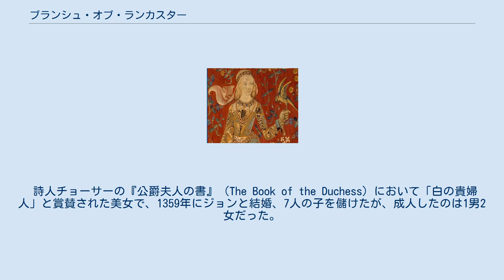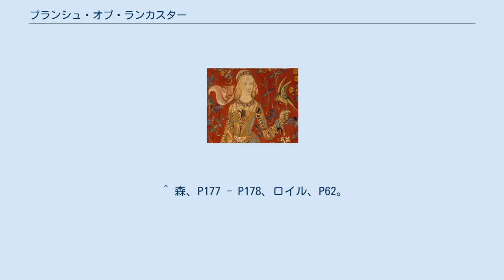ブランシュ・オブ・ランカスター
ジョン・オブ・ゴーント
ブランシュ・オブ・ランカスター（Blanche of Lancaster, 1345年3月25日/1347年 - 1368年9月12日）は、イングランドの貴族女性。
イングランド王エドワード3世の三男ジョン・オブ・ゴーントの最初の妃でランカスター朝の初代国王ヘンリー4世の母。
父はランカスター公ヘンリー・オブ・グロスモント、母はヘンリー・ド・ボーモントの娘イザベラ。
 詩人チョーサーの『公爵夫人の書』（The Book of the Duchess）において「白の貴婦人」と賞賛された美女で、1359年にジョンと結婚、7人の子を儲けたが、成人したのは1男2女だった。
 父に息子がいなかったため、姉モード共々ランカスター公領の相続人だったが、1361年に父が死去、翌1362年に姉も子が無いまま亡くなるとブランシュが遺領を全て相続することになり、彼女の権利で夫がランカスター公領だけでなく、ダービー伯領・リンカーン伯領・レスター伯領を含む広大な土地を手に入れることになった。
 1368年、ペストで死去。
夫は3年後の1371年にコンスタンス・オブ・カスティルと再婚した。
 ^ 森、P177 - P178、ロイル、P62。
 ^ 森、P177、尾野、P17 - P18、ロイル、P32。
 ^ 森、P178。